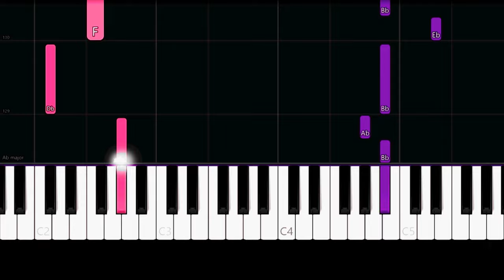Sparky Deathcap - September (Easy Piano Tutorial)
✨ Easy Piano Tutorial/How to play the song "September" by "Sparky Deathcap".

Lyrics:

Every suntan tells stories and the shape of the white snitches
Fat men in tropical climes
Now you tell me you’ve been *** King Creosote, and that
I should’ve known for a while

Watching the starlings as autumn draws in
As they make ghosts across London fields
And I would’ve moved out there to be with you
I would’ve moved out there for real

Saw a choir of golden angels wearing matching rucksacks
As they obscured the view to your train
And I’m sorry if it seems like I’m rambling here

Because I want to see the way the skin splits round his bones
And the gurgling head in your lap
And the arms of the crowd as they pull me away
And the mud and the blood in the grass
When we scraped our bones together
We got fire (fire, fire, fire)
And we scraped our bones together
We scraped our bones together